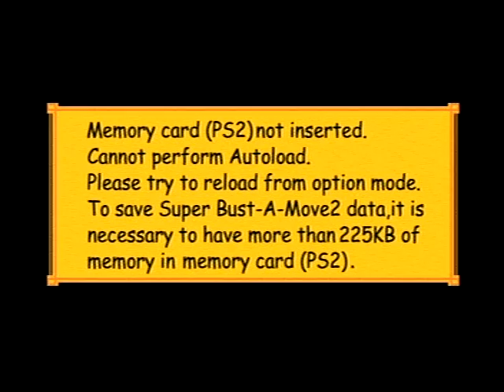Super Bust-A-Move 2 On PS2 - Story Mode (Catch's Adventure) Shawne Vinson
Shawne's playing Super Bust-A-Move 2 on PS2 for the story mode with no continues and Catch's Adventure.